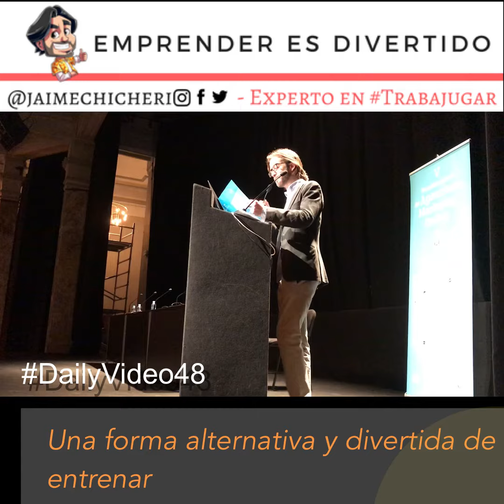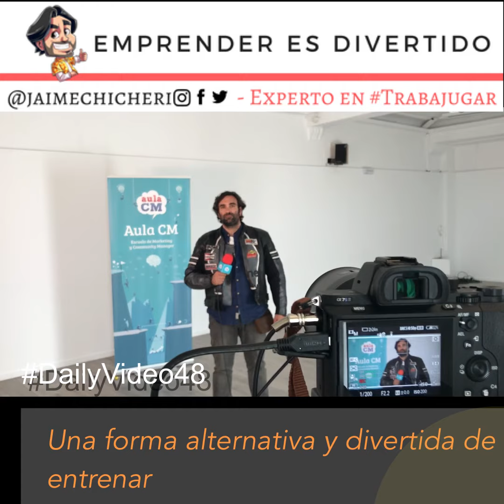Reunión de Agencias 2018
❗️ ¡SI NO QUIERES PERDERTE FUTUROS VIDEOS AQUÍ PUEDES VER CÓMO SEGUIRME!

(todos los martes a las 19/30 Facebook Live con lo mejor del Marketing hotelero de la semana pasada)

👩‍💻APRENDE MÁS EN:

➡️PROYECTOS ENFOCADOS A HOTELEROS (todos recopilados en RevenueManagementWorld.com) ⬅️

👉 EREVENUEMASTERS.COM escuela de formación online para hoteleros.

👉 BI4HOTELIERS.COM primera herramienta de Business intelligence para hotreleros.

👉 OUTSTANDINGHOTELIERS.COM programa de formación presencial totalmente disruptivo para hoteleros que buscan destacar
👉 LIBROREVENUEMANAGEMENT.COM libros para hoteleros pioneros y únicos.

➡️ PROYECTOS ENFOCADOS A CUALQUIER SECTOR ⬅️
👉 MARKETINGSURFERS.COM agencia de marketing digital con más de 150 proyectos de 50 sectores diferentes.

➡️ PROYECTOS ENFOCADOS A EMPRENDEDORES ⬅️
👉JAIMECHICHERI.COM blog para emprendedores.
👉 CREATUAGENCIA.COM programa de formación para futuros emprendedores del marketing digital.
👉 ELSECRETODE.ES proyecto de transformación de profesionales digitales.